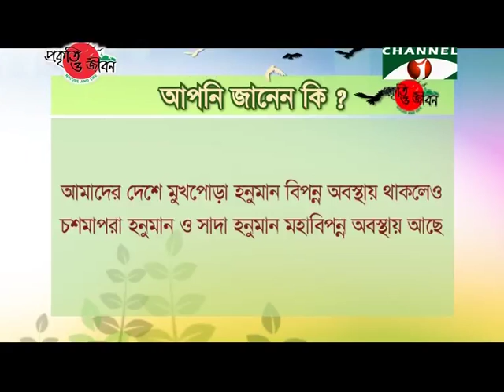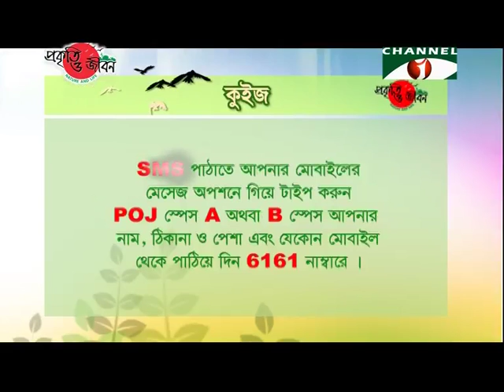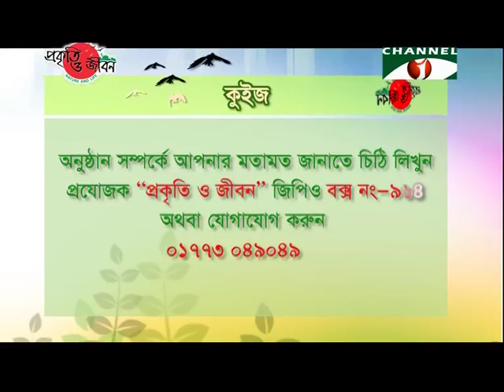Nature and Life Episode 168 (Capped Langur)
Langurs are very familiar mammal of our country.
Long tailed these animals live in group.
They lead almost human like lifestyle in terms of feeding, breeding, rearing etc.
They live in group with children.
Langurs spread in north-eastern & south-eastern evergreen forest, deciduous forest of Bhawal & Madhupur and Jessore district.
Capped Langur, Grey Langur and Phayre’s Langur are the 3 species of Langur found in our country.
Among them Capped Langur is the most common.
Capped Langurs can be seen roaming in forests of Tangail, Mymensingh, Sylhet, Chittagong and Hill Tracts.
For they spread in different places, their population is healthier than other species.
They are relatively larger sized animal.
Their tail is larger than head and body.
Males are bigger compared to females.
Males’ head to body measures around 68-70 cm in length and tail measures around 94-104 cm.
Females’ head to body measures around 59-67 cm in length and tail measures around 78-90 cm.
Both male and female have black face colour.
Hence, they are locally called as ‘Mukhpora’ (burned face) Langur.
They have blackish or grey coloured back and reddish or light yellow coloured belly.
It looks orange coloured from far.
Due to such colour diversity they are also locally called as Lalche (reddish) Langur.
They are called Capped Langur because of their cap shaped head.
Hairs on their head looks like crest.
Capped Langurs are tree living diurnal animal.
Throughout the day they feed, roost, play, roam and clean their hair and skin.
Each group of this group-living animal may contain 2 to 15 Langurs.
They are mainly herbivorous.
They feed on fruits, leaves, flowers, tender shoots, buds, seeds etc.
They also feed on insects.
But tree leaves are their main food.
They forage for food in group.
They used medium sized trees to forage for food.
Morning and evening are usually their foraging time.
They consume food together in a group.
After feeding they move to other place for roosting in group.
Sometimes they jump from one tree to another.
They spend night on large trees.
They sometimes fight each other.
When tired, they roost on tree branches.
If terrified, they quickly move from one branch to another.
Being a social animal, while roosting, mature Langurs clean Lice from each other’s body in a group.
Typically January to April is the breeding time for Capped Langur.
Their conception time is around 180 – 220 days.
At the age of 3 Female Langurs become generative and give birth to a child in every 2 years.
Male Langurs take 4-5 years to become generative.
New-born remains attached with its mother’s tummy and feeds on breast milk for up to 5 months.
Young Langurs depend upon their mothers.
They sometimes play by hanging from tree branches.
Sometimes they keep staring unwinkingly.
When matured, male Langur leaves its mother’s group to join a new one.
Sometimes they form new group with other male Langurs.
Capped Langurs are vitally contributing in our forest ecosystem.
They help in pollination and seed dispersal.
While feeding, they drop some of their food on the ground and other herbivorous animals feed on those fallen foods.
They are also being used for various scientific research.
But valuable these animals are now suffering from shortage of food and habitat.
They are now endangered in our country due to causes like: illegal hunting, killing, habitat destruction etc.
If we don’t become caring about nature, these animals will soon disappear from our country.
Accordingly, we need to take prompt initiative to conserve them.